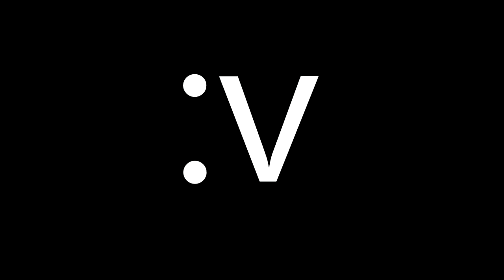¡CREAMOS LA NAVE DE DAME TU COSITA EN MINECRAFT! 👽🚀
Creamos la nueva nave de Dame tu Cosita de el chombo en minecraft , espero que os guste este vídeo, mañana se vienen dos muy épicos y uno será una PARODIA MUSICAL!